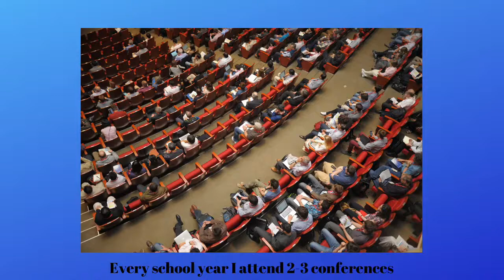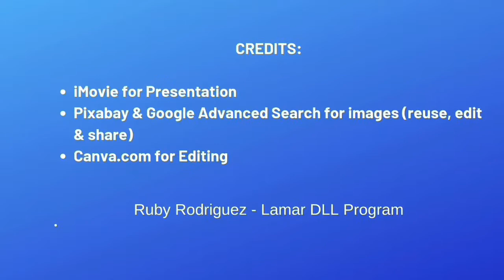My Call to Action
EDLD 5389